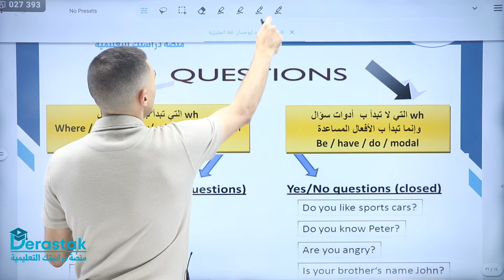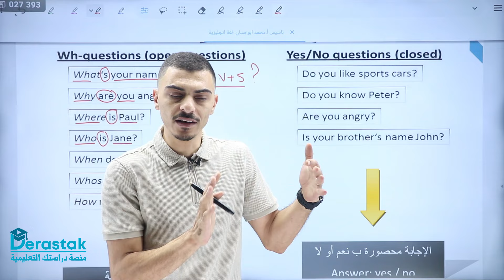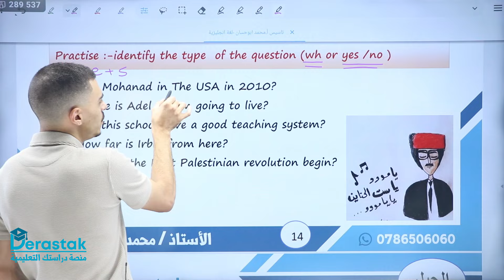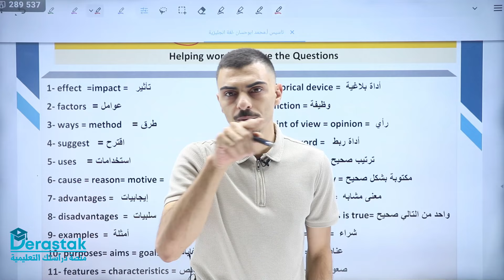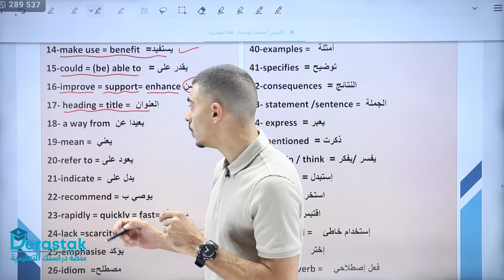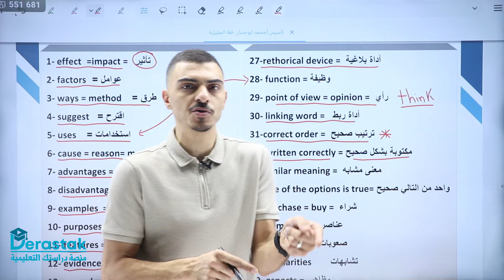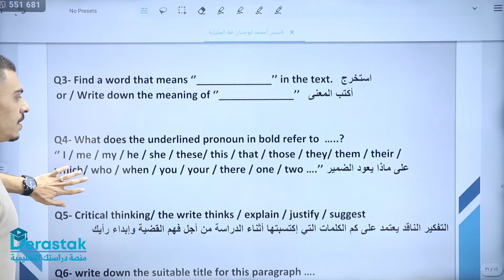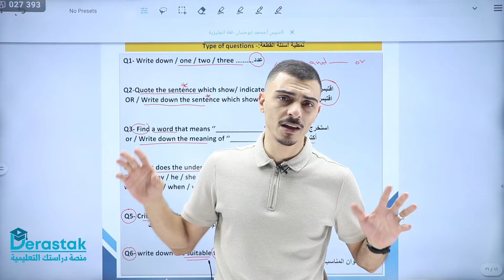تاسيس انجليزي |كيف نتعامل مع أسئلة القطع ||حصة رقم 9 || جيل 2007 / 2008 / 2009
|| توجيهي   || جيل 2008 || جيل 2007
اطلب بطاقة المادة عبر الواتس آب فقط من خلال الرقم

رابط صفحة الانستغرام للأستاذ محمد ابوحسان

 / abuhassan.mohammad93

رابط مجتمع  الواتس آب لطلاب  جيل 2008

رابط مجتمع الواتس اب لطلاب جيل 2007

للاستفسار والاسئلة عن المادة  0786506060